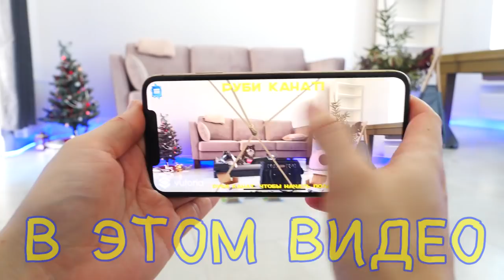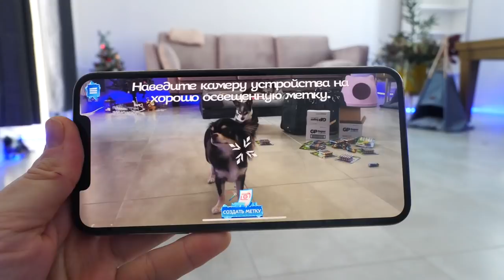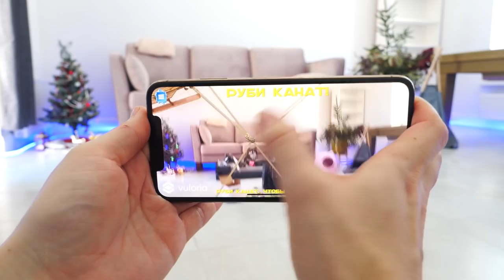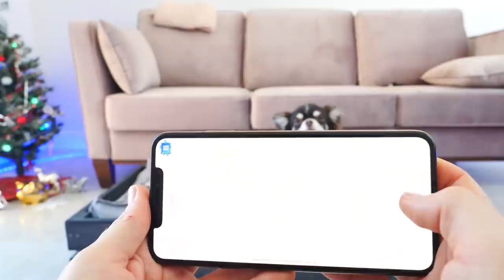НОВЫЙ ГОД ВОЛШЕБНЫХ ПИТОМЦЕВ! СЕКРЕТНЫЕ ПОДАРКИ ОТ СНЕЖНОЙ КОРОЛЕВЫ И НОВОГОДНИЕ ПРИКЛЮЧЕНИЯ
Снежная Королева Зазеркалье! Android IOS

В видео ВОЛШЕБНЫЕ ПИТОМЦЫ И НОВЫЙ ГОД! СЕКРЕТНЫЕ ПОДАРКИ ОТ СНЕЖНОЙ КОРОЛЕВЫ И НОВОГОДНИЕ ПРИКЛЮЧЕНИЯ ПИТОМЦЕВ - покемон Юми Чу, ее подруга Киса Алиса, мама Миша Лайк, папа Эйван Бро и тетя Софи Сан радуются, что в 2019 году они переехали и отмечают Новый Год в новом доме! Но кроме, как играть в игры, наряжать елку, как еще отметить новогодние каникулы? Ведь волшебные питомцы, как дети, им всегда хочется чего-то новенького, и вот Киса Алиса решила, что она будет Снежной Королевой из нового мультфильма, тогда песики тоже захотели быть какими-нибудь персонажами. Пока они спорили, кто кем будет, пришла Аня и они уговорили ее пойти в кино на новый мультфильм Снежная Королева Зазеркалье! Когда семья вернулась домой, как всегда что-то пошло не так, и Аня обнаружила в сумке какие-то странные подарки - откуда они взялись и чьи они?

Привет! Мы, Magic Pets, волшебные питомцы Anny Magic! Чихуахуа Софи Сан, её брат Эйван Бро, его жена Миша Лайк, удочеренные покемон Юми Чу и её подруга Киса Алиса, а ещё другие животные! Пиши комментарий! И загляни на наш главный семейный канал Magic Family!